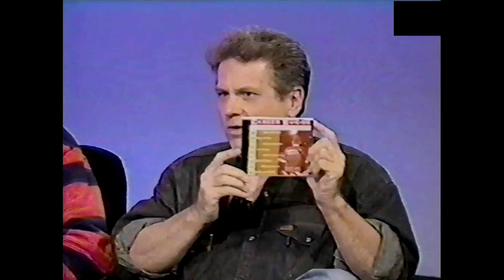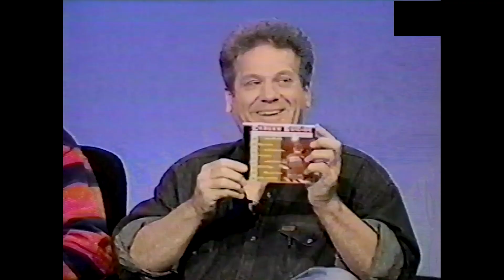Fred Willard - Full Show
Fred Willard on Poker Party, with host Art Fein and guests Doug Fieger and Skip Heller.
Fred Willard was an American actor and comedian. He was best known for his work with Christopher Guest in This Is Spinal Tap (1984), Waiting for Guffman (1996), Best in Show (2000), A Mighty Wind (2003), For Your Consideration (2006), and Mascots (2016), and for playing Ed Harken in the Anchorman films.

youTube.com/@artfeinpokerparty is curated by Franklin Odel (fodel)